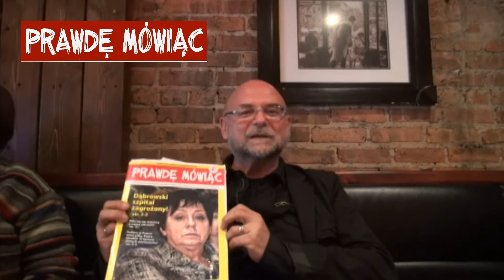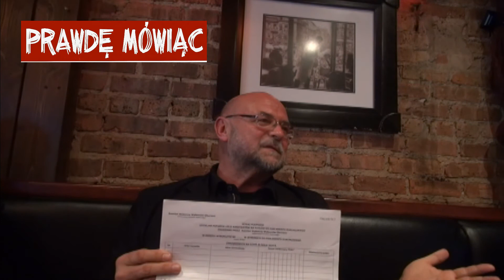Dr Marek Ciesielczyk spotyka się z Polonią w Chicago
9 marca 2014, restauracja RETRO w Chicago